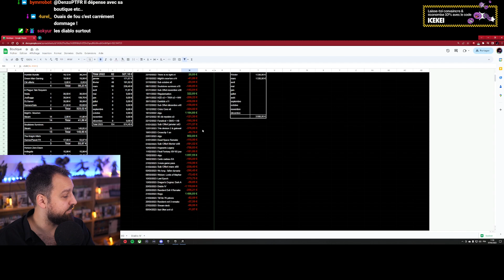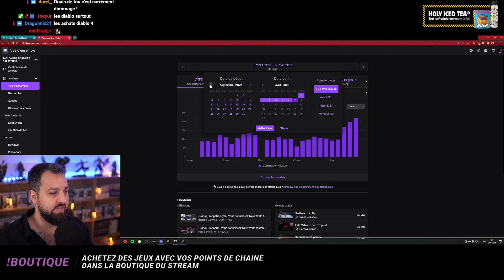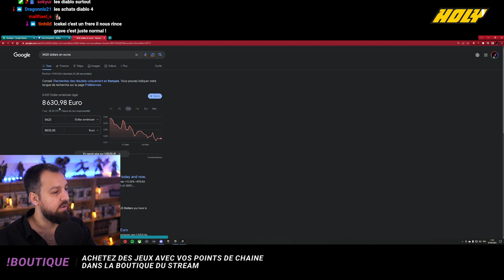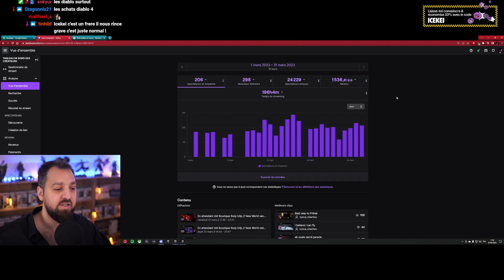Twitch - objectif 0€